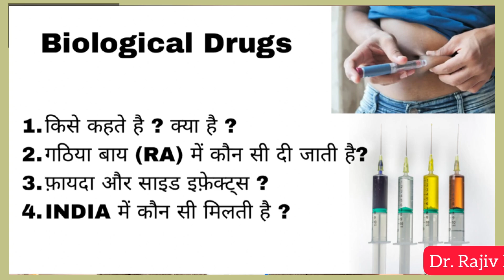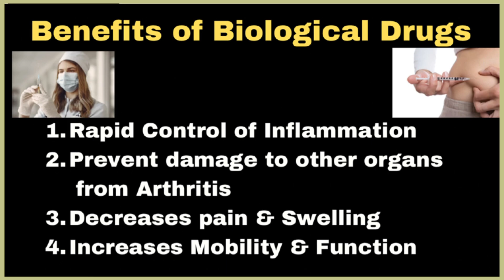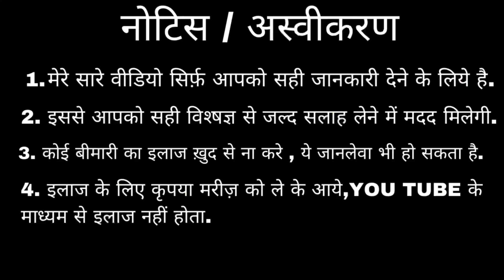गठिया बाय का नया इलाज | Biological agents in Rheumatoid Arthritis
biological-drugs

In this video, Dr. Rajiv Ranjan ( Senior Consultant Rheumatologist @ MEDGRAM(Gurugram), ESIC medical college (Faridabad), EX-Rheumatologist(AIIMS, New Delhi) is talking about Biological drugs in Rheumatoid Arthritis. Biological drugs are the most advanced and recent treatment modalities for Rheumatoid arthritis management. They are used in moderate to severe Rheumatoid arthritis, not controlled by 1st line synthetic DMARDs.